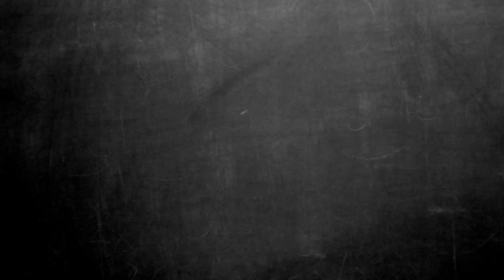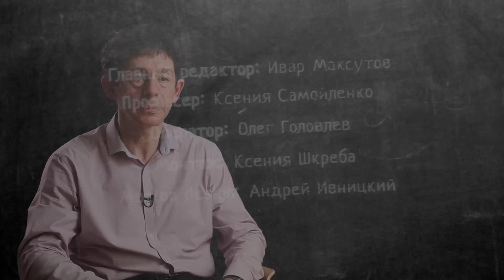Актуальная математика: Кластеризация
Это видео было опубликовано на сайте ПостНаука в рамках проекта «Математические прогулки» Прочитать интервью с Владимиром Спокойным вы можете по ссылке ПостНаука - все, что вы хотели знать о науке, но не знали, у кого спросить.